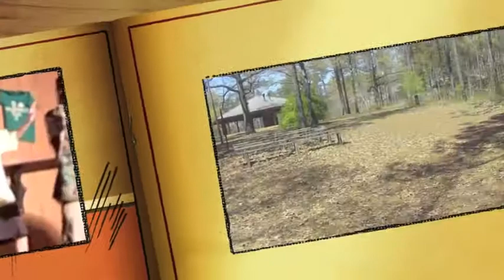Movin' Like Bernie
Watch the video. its awesome.